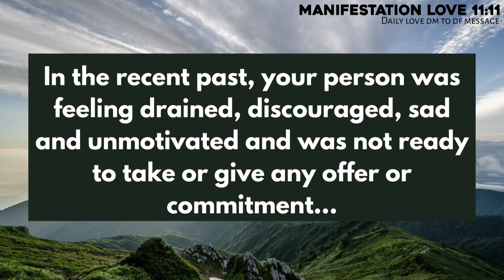🧿💫DM to DF- Your aura is so magnetic🧲 and healing, your love is my medicine 💊, You're my Winsome ❤️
divine feminine
twin flame